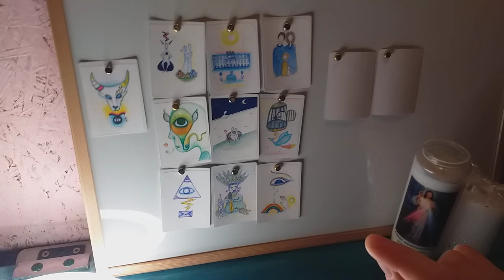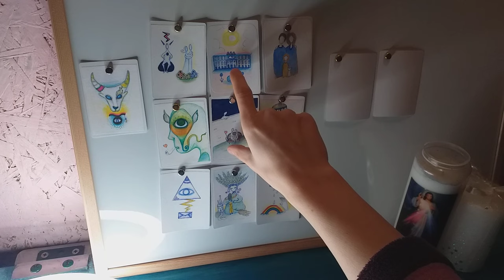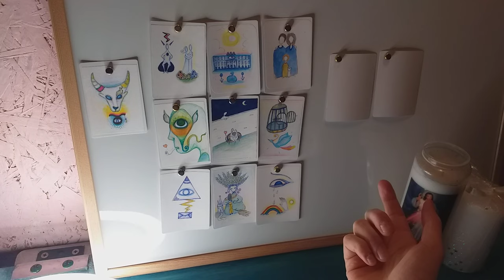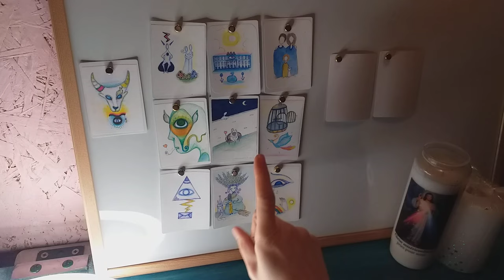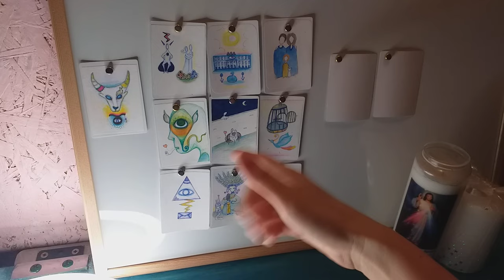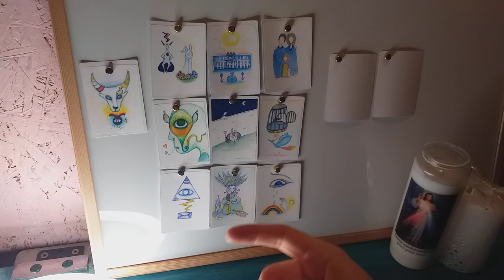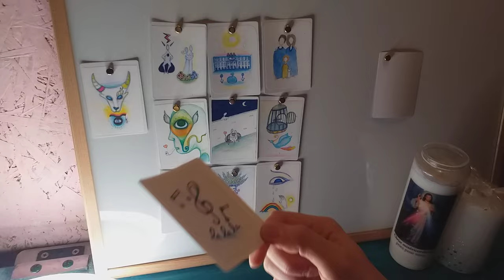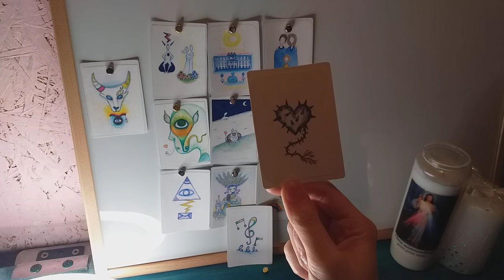taureau janvier 2024 OH LIBERTÉ CHÉRIE ! MAGNIFIQUE!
taureau janvier 2024